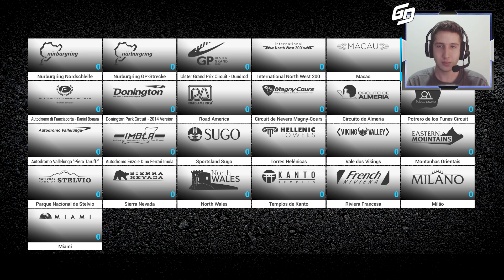O ZOIO LEVOU UMA TACA! - Ride 2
Chamei o ZoiooGamer pra uma corrida de moto e o bicho levou um pau! kk, ficou me zoando, mas dessa vez não deu pra ele! Mas vai ter a revanche no canal dele, aguarde!

Confira os adesivos oficiais do canal:
Logo by: Art Work Design
Intro by: Gl0th
Configuração do PC:
Placa mãe: Asus B250 PLUS
Processador: Intel core i7 7700k 4.2ghz
Memória: 2x8gb DDR4 2400mhz Corsair Vengeance
Placa de Video: Gigabyte GTX 1070 G1 ROCK 8gb 256bits
Fonte: Seventeam v-force 650w 80plus
Armazenamento: HD 2tb + HD 3tb + SSD Samsung 850 EVO 256gb
Gabinete: Leadership Server Robotic